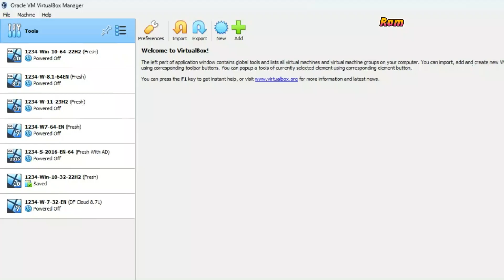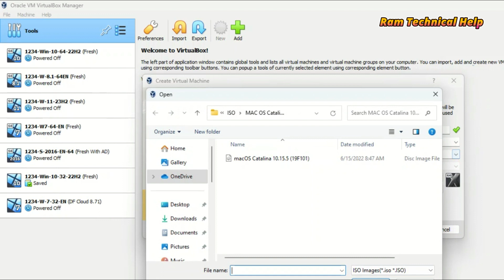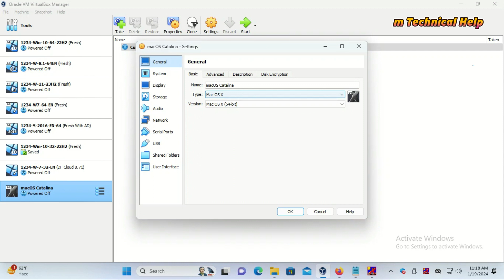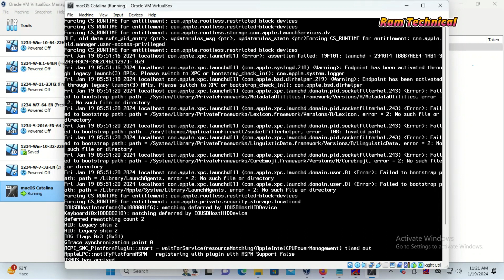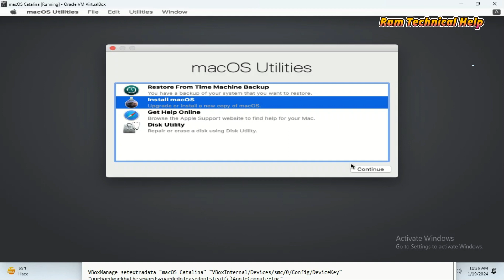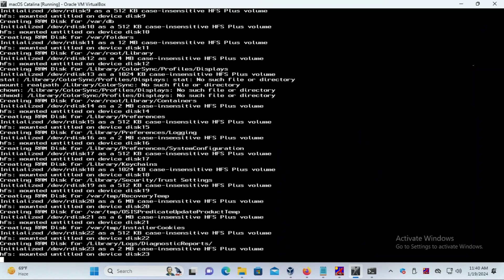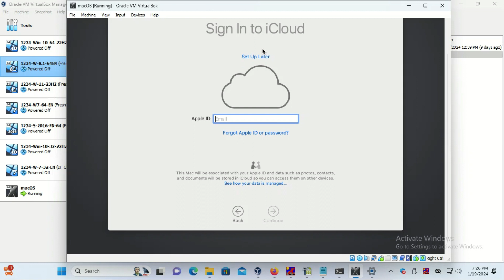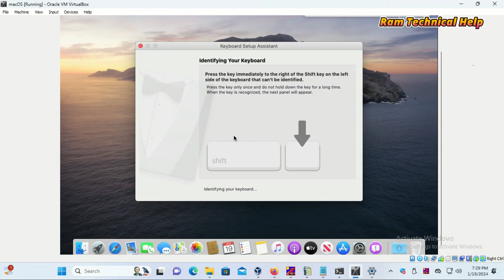how to install macos catalina in virtualbox on windows 11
VBoxManage.exe modifyvm "Type here Your OS Name" --cpuidset 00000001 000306a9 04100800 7fbae3ff bfebfbff

VBoxManage setextradata "Type here Your OS Name" "VBoxInternal/Devices/efi/0/Config/DmiSystemProduct" "MacBookPro11,3"

VBoxManage setextradata "Type here Your OS Name" "VBoxInternal/Devices/efi/0/Config/DmiSystemVersion" "1.0"

VBoxManage setextradata "Type here Your OS Name" "VBoxInternal/Devices/efi/0/Config/DmiBoardProduct" "Mac-2BD1B31983FE1663"

VBoxManage setextradata "Type here Your OS Name" "VBoxInternal/Devices/smc/0/Config/DeviceKey" "ourhardworkbythesewordsguardedpleasedontsteal(c)AppleComputerInc"

VBoxManage setextradata "Type here Your OS Name" "VBoxInternal/Devices/smc/0/Config/GetKeyFromRealSMC" 1

Your Quires:
How to install macOS on VirtualBox in Windows 11?
How to install Mac OS Catalina in VirtualBox?
How do I download Catalina on Windows 11 Mac?
How to install Mac on Windows VirtualBox?
How to install macos catalina in virtualbox on windows 11 free